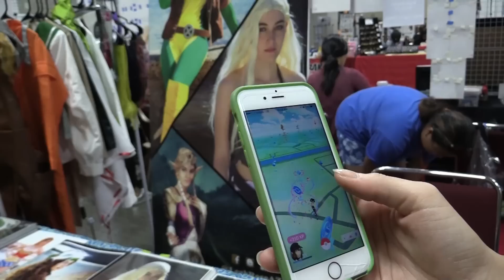COMIC CON HONOLULU 2016 - COSPLAY HIGHLIGHTS - DAY 1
Comic Con Honolulu 2016 cosplay highlights of day 1, enjoy the awesomeness!

Snapchat and Periscope: @grantuchida